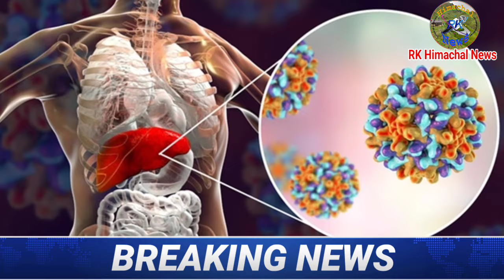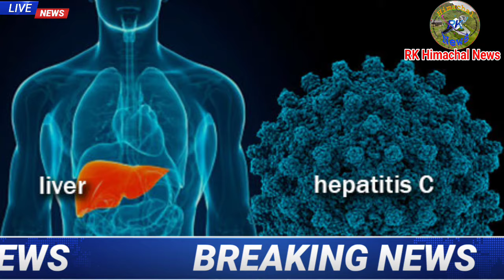नूरपुर में घातक बीमारियों के तेजी से बढ़ते आंकड़े,समाज में चिंता का विषय बना नशा, एम एस नीरजा गुप्ता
rkhimachalnews himachal livenews nurpur breakingnews hpgovernment news cm viralतेजी से बढ़े आंकड़े hindi newsdepressionschizophreniamental healthnashaदो माह में 30 नए मामले डूबता समाज heroinहैरोइन 22 ग्राम हैरोइन समेत एक व्यक्ति को किया काबूनूरपुर हिमाचल प्रदेश breaking newsworld newslatest newshimachal ki khabreshimla newshp govt jobsआज की खबर हिमाचल कीसिविल अस्पताल नूरपुर himachal newshindi news liveहिंदी न्यूज़खबरें pm modi